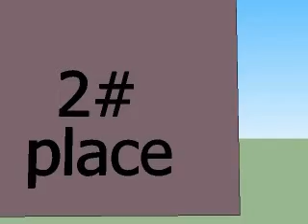Tobi's Olympic podium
This is my awesome podium =)